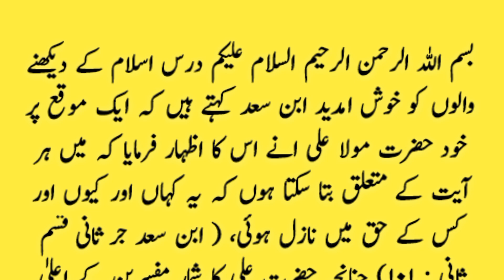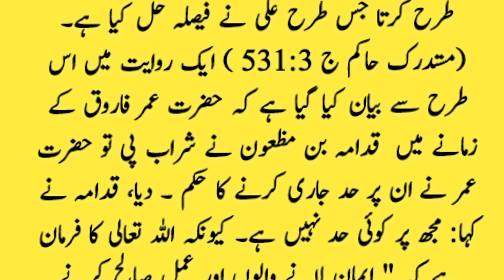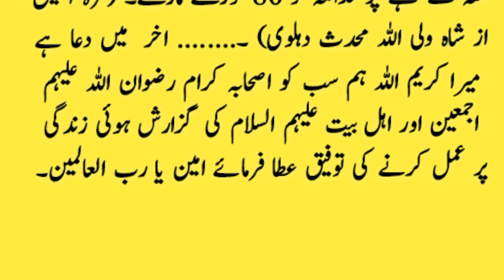Ak Aurat k 3 sohar I Hazrat Ali Ki Zindagi ka Ajeeb Faisla I Dars e Islam I moral story in Urdu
hazrat ali
hazrat
huzoor ﷺaur ek aurat ka waqia
peer ajma raza qadri 2021
hazrat ghous pak ur baba je ka waqia
aurat
biwi ka faisla
hazrat ayesha ne huzoor ka jab tehmad aurha
shohar ka intekhab
shoher kisi gair aurat se talluq rakhta ho to biwi kya kare
shohar or biwi ka rishta
namaz ka tarika
shohar kaisa ho
damad aur shohar kaisa ho adv faiz syed
damad ya shohar ka selection kaise karen
biwi ka shohar ko humbistari se inkaar karna